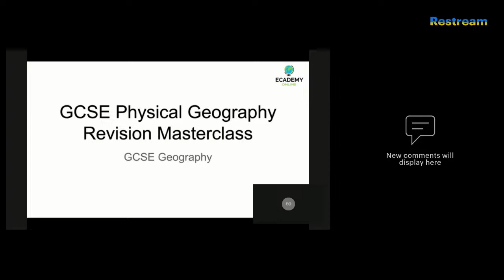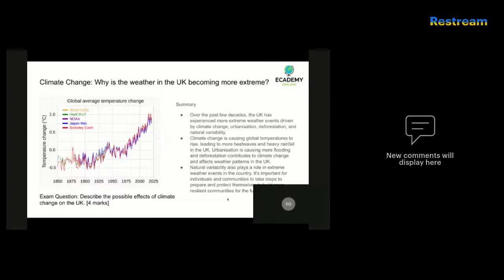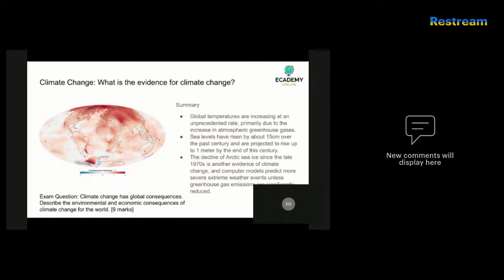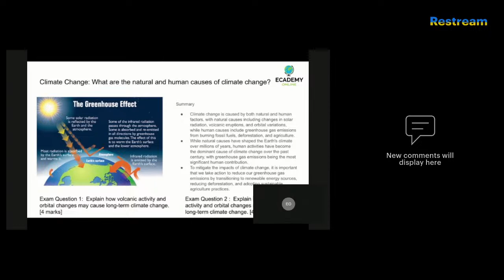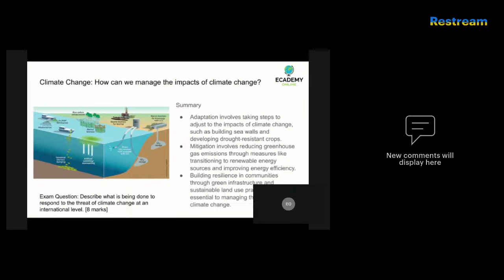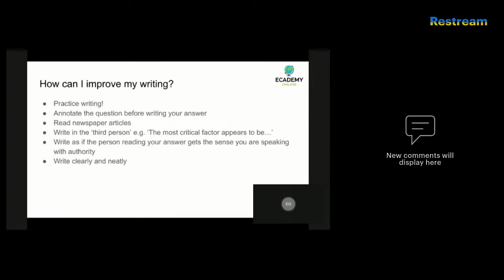GCSE Physical Geography Revision Masterclass | Climate Change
We will be going through Climate Change Revision. You will learn:
- Content on topics
- How to breakdown the question
- Identify the key elements
- Understand how to structure your answer
- Receive guidance with some example answers, what to do and not do when writing

Access to Every GCSE Geography Lesson! You can watch at your own pace and catch up - suits ALL levels of ability.

- Exam answers for every topic
​​- Wordsearch for every topic
- Glossary for every topic
​​- HD lessons for GCSE Geography
​​- Teacher written templates for note-taking for every topic
​​- Teacher written revision summary sheets for every topic
​- Multiple choice topic tests with answers
​​- Exam-style end of unit assessments with answers
​- Teacher written condensed revision summary sheets
​- Access all the Geography lessons on your phone or tablet anytime, anywhere
​- Completely cut the cost of hiring a tutor.
​​- Use this to consolidate learning from your classes/ missed classes.

AQA Component 1: Living with the physical environment

This unit is concerned with the dynamic nature of physical processes and systems, and human interaction with them in a variety of places and at a range of scales.

The aims of this unit are to develop an understanding of the tectonic, geomorphological, biological and meteorological processes and features in different environments, and the need for management strategies governed by sustainability and consideration of the direct and indirect effects of human interaction with the Earth and the atmosphere.

Section A: The challenge of natural hazards
Section B: The living world
Section C: Physical landscapes in the UK
OCR Component 01: Living in the UK

Students investigate the dynamic and diverse geography of the UK, exploring the distinctive physical and human environments, the processes which drive them and the challenges they create.

There are three topics:

Landscapes of the UK
People of the UK
UK environmental challenges.
Eduqas Component 1: Changing Physical and Human Landscapes

Written examination: 1 hour 30 minutes
35% of qualification
Section A: Core Themes
Two structured, data response questions assessing Core
Theme 1 (Landscapes and Physical Processes) and Core
Theme 2 (Rural-urban Links). Some questions will require extended responses.

Section B: Options

One structured question (from a choice of two) assessing either Theme 3 (Tectonic Landscapes and Hazards) or Theme 4 (Coastal Hazards and their Management). These themes
provide additional breadth of study for the content assessed in the core themes.
Edexcel Component 1: The Physical Environment

Content overview
Topic 1: The changing landscapes of the UK – including optional sub-topics from which
students choose two from three, 1A: Coastal landscapes and processes, 1B: River
landscapes and processes and 1C: Glaciated upland landscapes and processes.
Topic 2: Weather hazards and climate change
Topic 3: Ecosystems, biodiversity and management